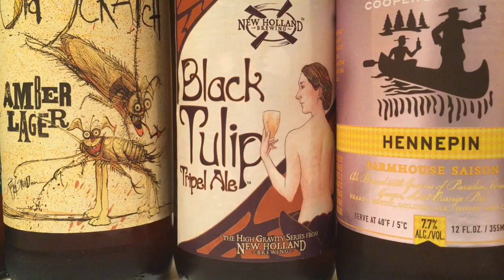Episode – 156 [Black Tulip - New Holland Brewing]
BEARD•CIGAR•BEER...

Gene Hilton Photography...

Gene Hilton Voice...